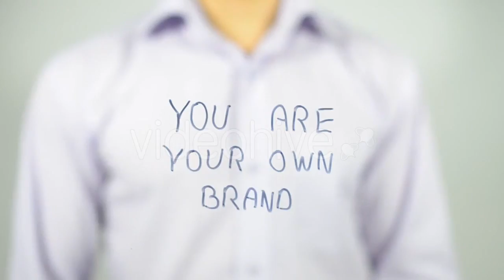Its All in you, Motivation - (business-corporate) Stock Footage | Mega Pack +40 items